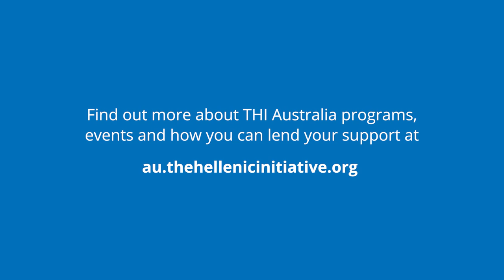THI Australia Digital Conversation Series - Kyriakos Mitsotakis and Andrew N Liveris AO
Kyriakos Mitsotakis, Prime Minister of the Hellenic Republic and Andrew N Liveris AO, Global Chairman, The Hellenic Initiative spoke about issues affecting Greece and the global diaspora in the first event of The Hellenic Initiative Australia's Digital Conversation Series on 20 October 2020.